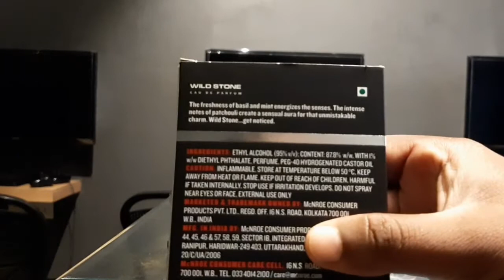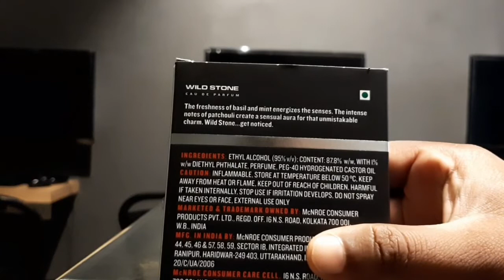Wild Stone Ultra Sensual Perfume Review